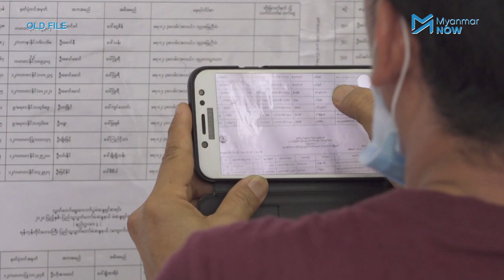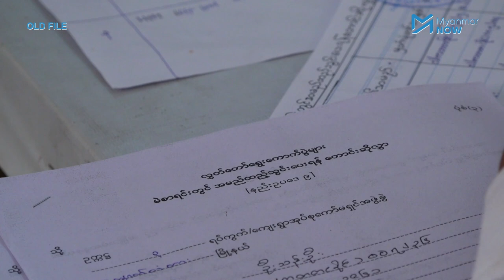နိုင်ငံရေးပါတီအများစုကို ပြည်သူများသိပ်မသိဟု PACE အစီရင်ခံစာဖေါ်ပြ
၂၀၂၀ အထွေထွေရွေးကောက်ပွဲ ဝင်ရောက်ယှဉ်ပြိုင်ကြမည့် နိုင်ငံရေးပါတီအများစုကို သိရှိသူအလွန်နည်းပါးကြောင်း ရွေးကောက်ပွဲလေ့လာစောင့်ကြည့်ရေးအရပ်ဘက်အဖွဲ့အစည်းဖြစ်သည့် PACE အဖွဲ့၏ ရွေးကောက်ပွဲအကြိုစစ်တမ်းတွင် ဖော်ပြထားပါသည်။

ပြည်သူ ၂၅၀၀ ကျော်ကို မေးမြန်းကောက်ယူထားသည့် ရွေးကောက်ပွဲ အကြိုစစ်တမ်းတွင် အမျိုးသားဒီမိုကရေစီအဖွဲ့ချုပ် NLD ပါတီကို အများဆုံးထောက်ခံပြီး ပြည်ထောင်စုကြံ့ခိုင်ရေးနှင့်ဖွံ့ဖြိုးရေးပါတီကို ဒုတိယအများဆုံး ထောက်ခံသည်ဟု ဖော်ပြထားပါသည်။